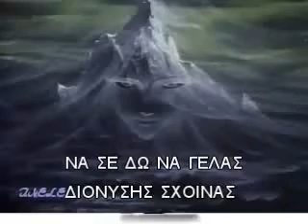ΝΑ ΣΕ ΔΩ ΝΑ ΓΕΛΑΣ ΔΙΟΝΥΣΗΣ ΣΧΟΙΝΑΣ